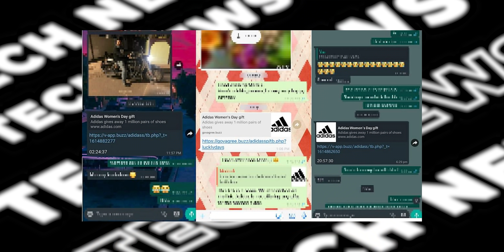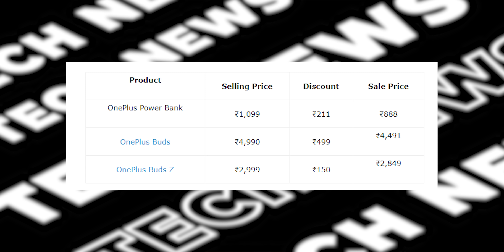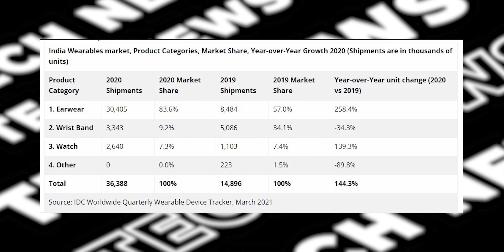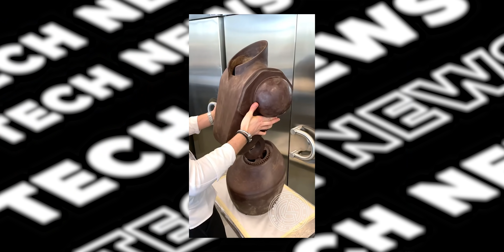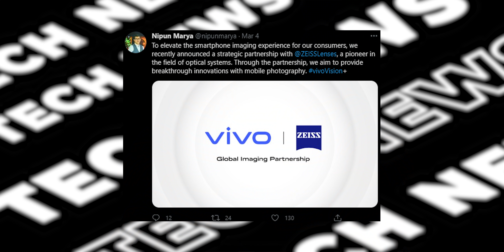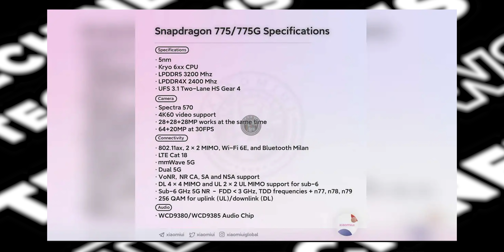Technews 1017 || Samsung Galaxy M12, Redmi Note 10 Series unboxing, Snapdragon 775G, Iqoo 7, Etc..